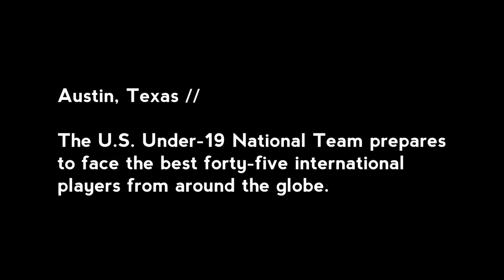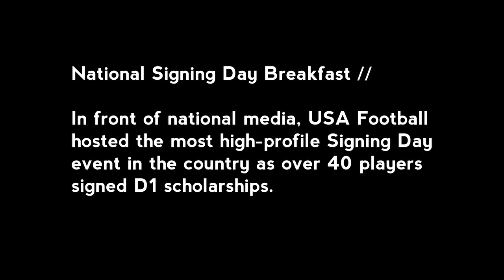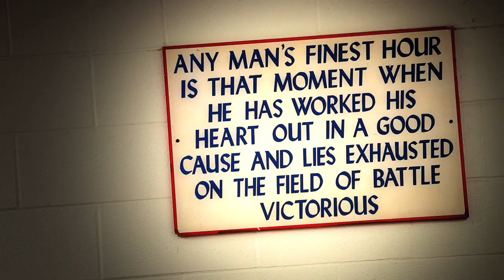2011 USA v. The World Game Documentary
The 2011 USA v. THE WORLD game featured USA Football's Under 19 National Team taking on IFAF's World Team of the best 45 international players from 16 different countries and 5 continents. It was an exciting week filled with practices, team trials, a big signing day breakfast, and of course, a thrilling contest. Shot and Edited by Jason Johnson.